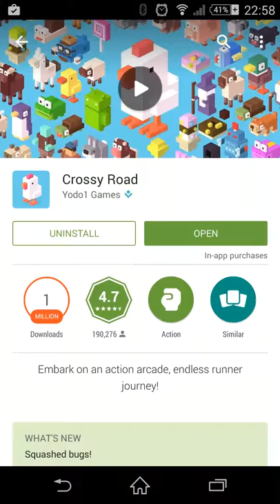Crossy Road an android game first look let's play flappy bird meets frogger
First look at a flappy bird meets frogger style game nice clear pixel style graphics with easy to use navigation tap and drag system.
Nice addition to any games archive.